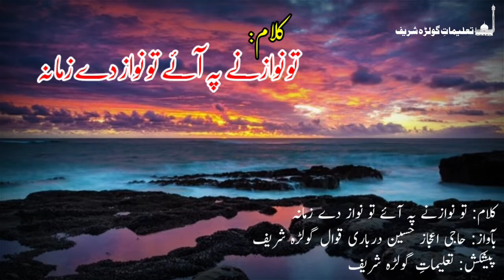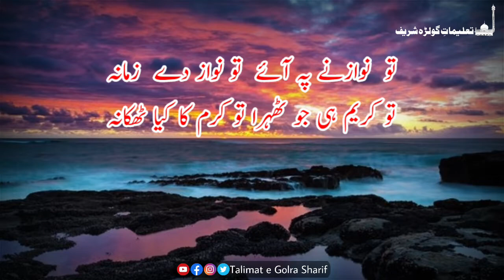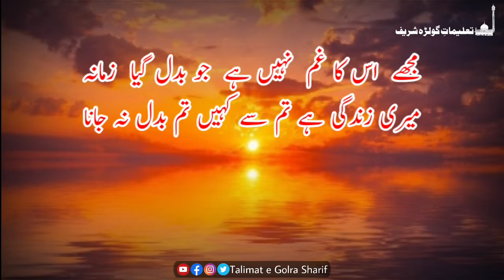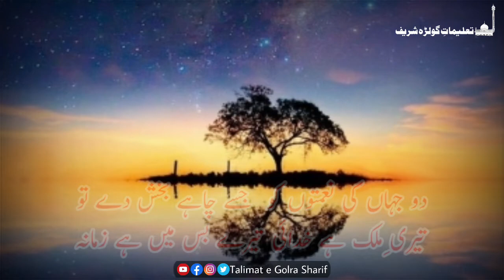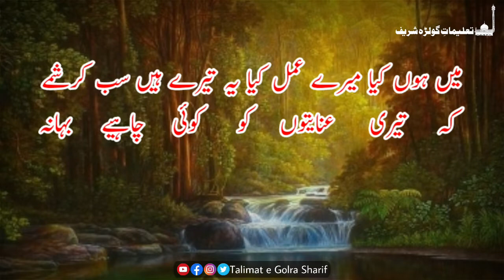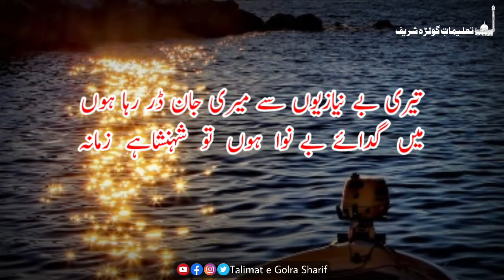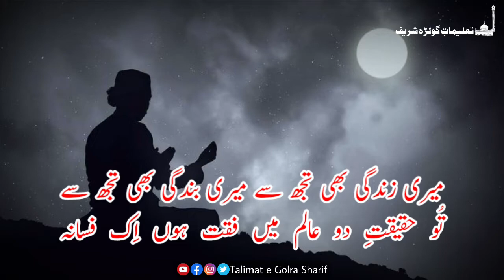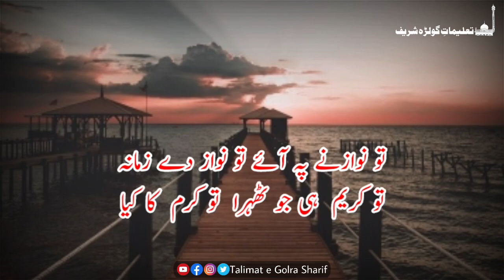Rare Qawali - Qawali Tu Nawazny Py Aye - تو نوازنے پہ آئے |TGS||Talimat e Golra Sharif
Talimat e Golra Sharif |TGS|
Mehfil e Sama
Rare Qawali
Qawali: Tu Nawazny Py Aye To Nawaz Dy Zamana
Voice: Haji Ijaz Hussain Darbari Qawal Golra Sharif

Presented By: Talimat e Golra Sharif
پیشکش: تعلیماتِ گولڑہ شریف

تعلیمات گولڑہ شریف
محفلِ سماع
نایاب قوالی
گولڑہ شریف قوالی
کلام: تو نوازنے پہ آئے تو نواز دے زمانہ
بآواز: حاجی اعجاز حسین درباری قوال گولڑہ شریف

Lyrics:
تو نوازنے پہ آئے تو نواز دے زمانہ
تو کریم ہی جو ٹھہرا تو کرم کا کیا ٹھکانہ

مجھے اس کا غم نہیں  ہے جو بدل گیا زمانہ
میری زندگی ہے تم سے کہیں تم بدل نہ جانا

دو جہاں کی نعمتوں کو جسے چاہے بخش دے تو
تیری مِلک ہے خدائی تیرے بس میں ہے زمانہ

یہی آرزو ہے نکلے میرا دم تمہارے آگے
ابھی سانس چل رہے ہیں کہیں تم چلے نہ جانا

میری بد نصیب دنیا تیری پُربہار محفل
تجھے کیا پڑی جو سن لے میرے درد کا فسانہ

میں ہوں کیا میرے عمل کیا یہ تیرے ہین سب کرشمے
کہ تیری عنایتوں کو کوئی چاہیے بہانہ

یہ تیری نوازشیں ہیں نہیں اس میں شک وگرنہ
کہاں میری روح سیاہی کہاں تیرا آستانہ

تیری بے نیازیوں سے میری جان ڈر رہا ہوں
میں گدائے بے نوا ہوں تو شہنشاہے زمانہ

میری زندگی بھی تجھ سے میری بندگی بھی تجھ سے
تُو حقیقتِ دو عا میں فقت ہوں اِک فسانہ

ہے کسی کا فیض ورنہ یہ کہاں نصیب ہوتا
تیرے سنگِ در پہ آ کر مجھے اپنا سر جھکانہ

مزید ویڈیوز کے لیے چینل سبسکرائب کریں اور گھنٹی کا بٹن بھی دبائیں